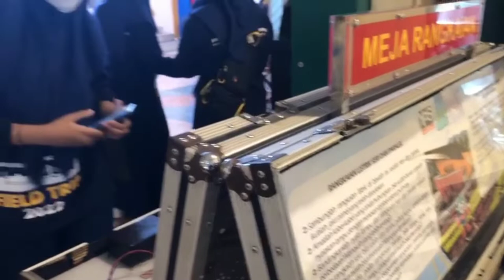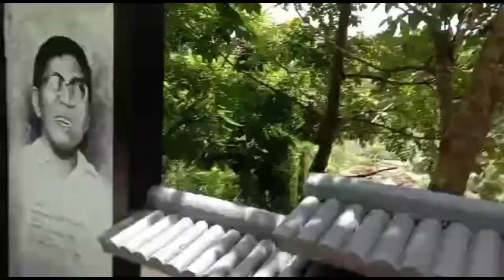mini vlog field trip edision ✨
yuk tonton video vlog kita ke Puspa Iptek dan The Great Asia Africa 💘

kel 19 :
- dyah
- dina
- nasywa
- sandra
- adinda

terimakasih